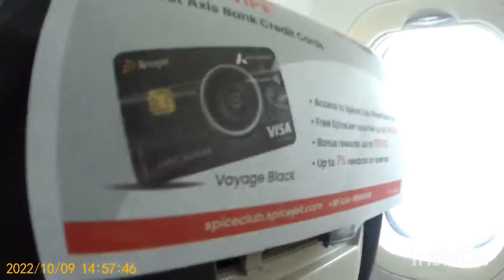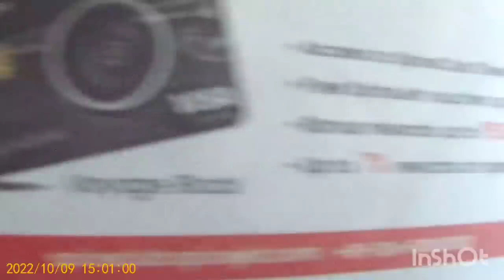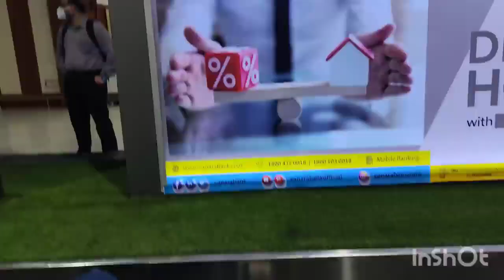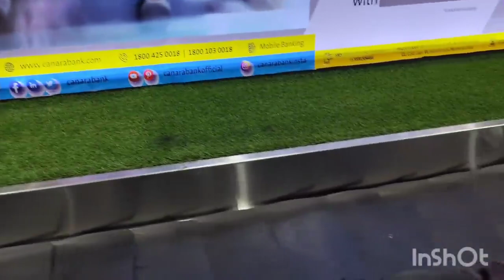বিয়ের আগে বর মশাই -এর সাথে প্লেনে চড়া ✈️@keya789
বিয়ের আগে বর মশাই -এর সাথে প্লেনে ছড়া ✈️

Hello Everyone